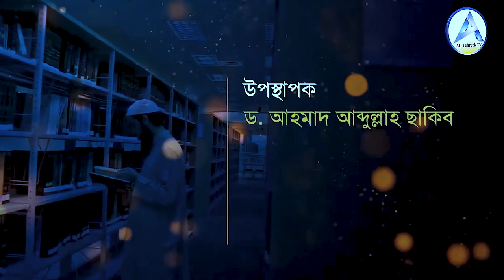Lockdown-এ পড়ার কার্যকরী পদ্ধতি┇কুরআন সুন্নাহর আলোকে┇শিক্ষার লক্ষ্য- -উদ্দেশ্যStudy tips in ISLAMIC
Lockdown-এ পড়ার কার্যকরী পদ্ধতি┇কুরআন সুন্নাহর আলোকে┇ শিক্ষার লক্ষ্য- -উদ্দেশ্য ও পদ্ধতি
শিক্ষার লক্ষ্য কি হওয়া উচিৎ (মতবিনিময়) আহমাদ আব্দুল্লাহ ছাকিব। শরীফুল ইসলাম মাদানী । ড. নূরুল ইসলাম
মতবিনিময় অনুষ্ঠান : আত-তাহরীক টিভি
বিষয় : শিক্ষার লক্ষ্য কি হওয়া উচিৎ
🔴🎤 উপস্থাপকঃ ( আত-তাহরীক টিভি স্টুডিও থেকে )
       🔰🎙️আলোচকবৃন্দ :
🔴🎙️ ড. নূরুল ইসলাম
       ►ভাইস প্রিন্সিপাল,আল-মারকাযুল ইসলামী আস-সালাফী,
       ►  নওদাপাড়া (আম চত্বর), রাজশাহী।